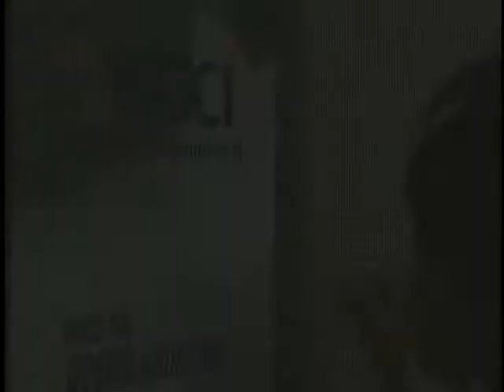Pt. 2 Live Studio 10/11/14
Part 2 of Live Studio in Chicago with Mayoral Candidate Amara Enyia and  Candidate for Circuit Clerk Mark Loveless.